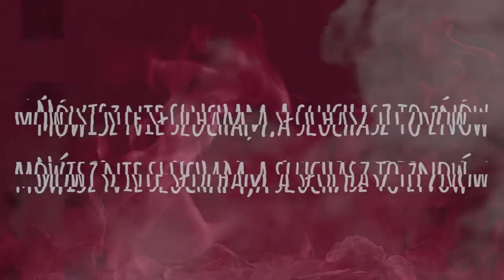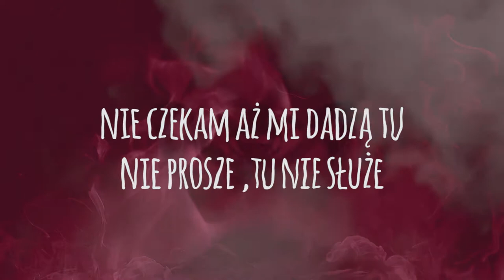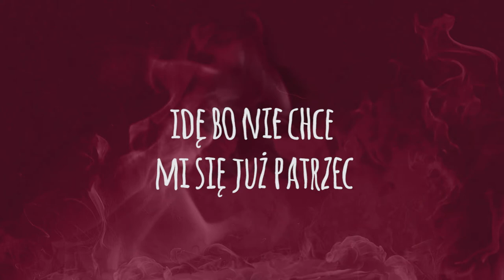Iggy Ess - Cześć (prod. Iggy Ess & Ramzes Studio ) LYRIC VIDEO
Pierwsze Pięć w roku 2018,dlaczego pierwsze ?
Rozpoczynam nowszyy etap,jednocześnie żegnam nieczystości pchające do tego co niestosowne zbyt dla mnie
było miło ale tylko :)
Tym razem jak i w produkcji,tak samo w kwestii Mix/Mastering
miałam okazję zaznać pomocy RAMZES STUDIO
Oprawą graficzną (Lyric Video )zajął się Oliwer Rychliński
Dzięki wielkie WAM !
No i powstało coś takiego :D
Banggggg!!!